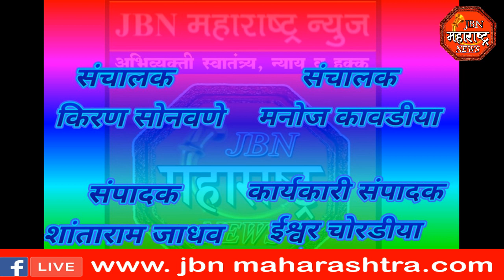jbn maharashtra news jalgaon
संरक्षण भिंतीचे काम निकृष्ट दर्जाचे चालू असल्याबाबतची तक्रार जिल्हा अधिकारी यांच्याकडे ऑनलाईन करण्यात आली आहे